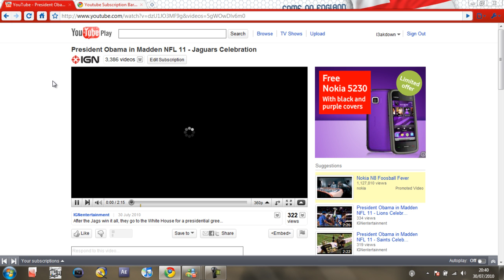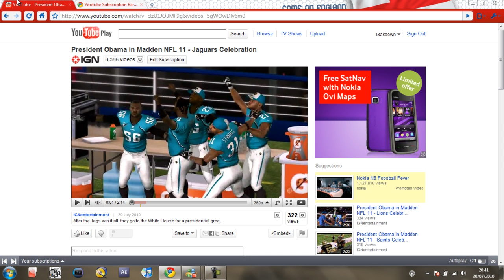How To Get Rid Of The Annoying Subscription Bar !!!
Google Chrome only